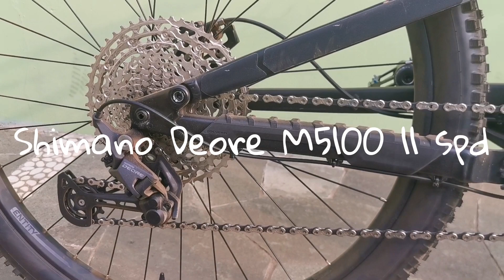Polygon Siskiu D7 2022: simple test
A simple test of polygon Siskiu D7 2022,
supported by Sentosa Bike Purwakarta.